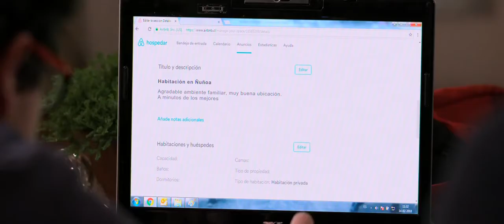¿Cómo andamos por Casa?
Una madre insatisfecha y ambiciosa (Amparo Noguera), un padre ingenuo y torpe (Boris Quercia), una hija tramposa y mentirosa, un hijo que sufre bullying y está a punto de explotar. Esta es la familia Ahumada, ellos quieren ser felices a toda costa y no les importa sacrificar a otros en el camino. Sólo que la felicidad, no siempre está donde uno la busca.